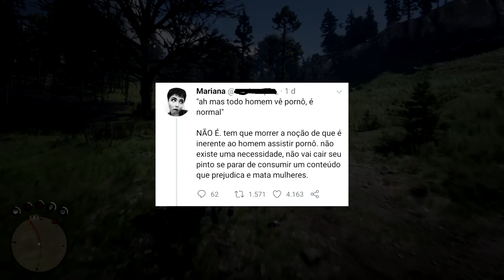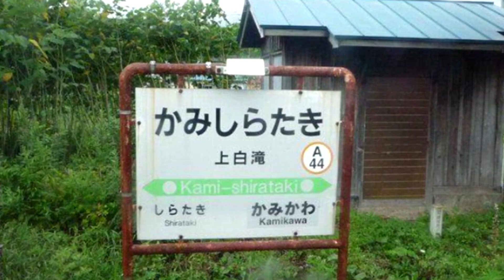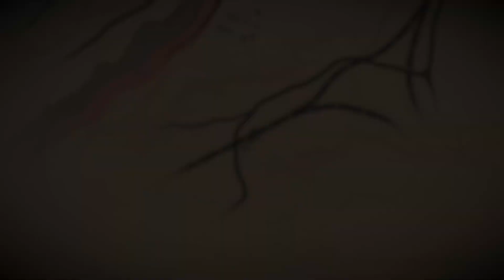» TA PROIBIDO VER FILME POR... || Leo Otaco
É guys, é melhor parar de ver o xis vidros!!!

• Anuncie sua empresa nos vídeos

• CRÉDITOS

• Músicas por: Chillhop Music
• Artista: Matt Quentin
• Vinheta
• Criada por: @_p44blo
• Música por: Anime Vibes